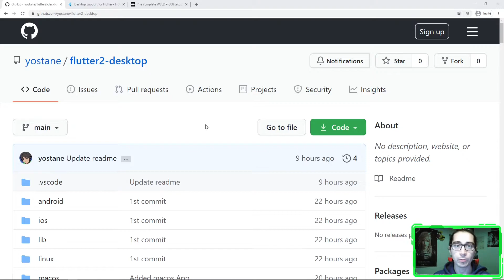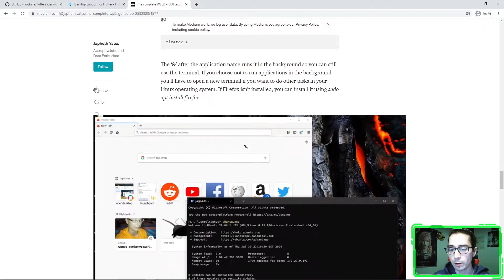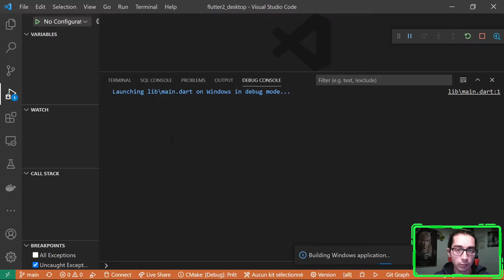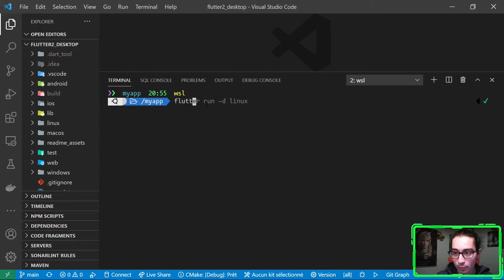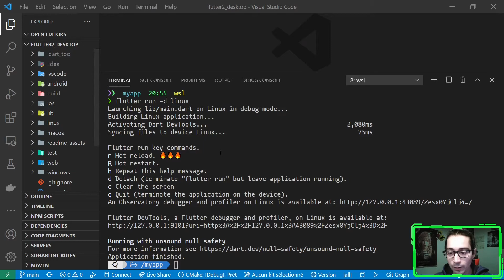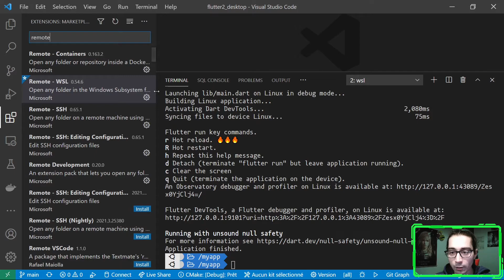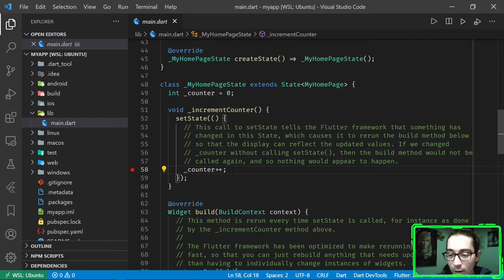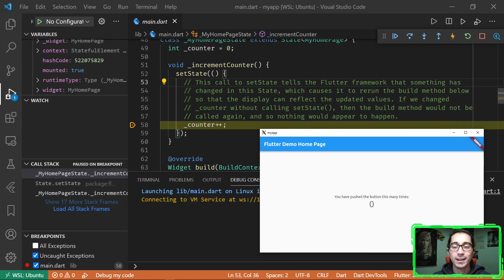Flutter 2 + WSL: Linux desktop development on Windows